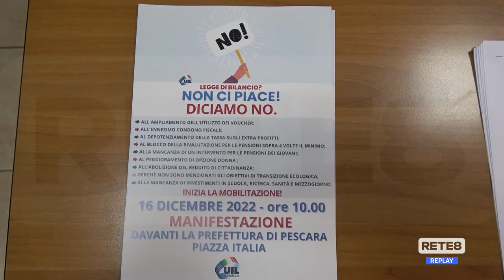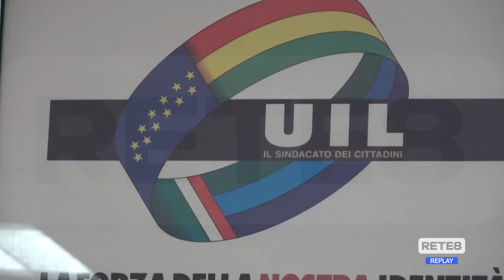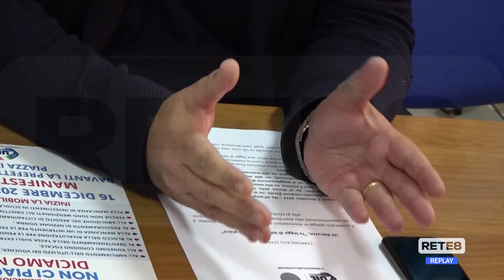Abruzzo - Uil in piazza contro la Finanziaria del governo